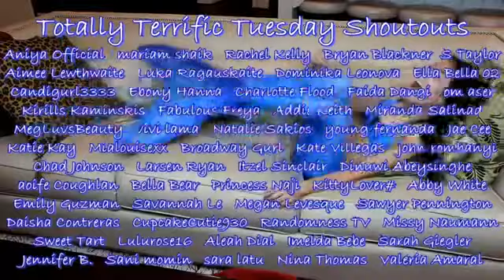Bad Jazzy Becomes A Mermaid!